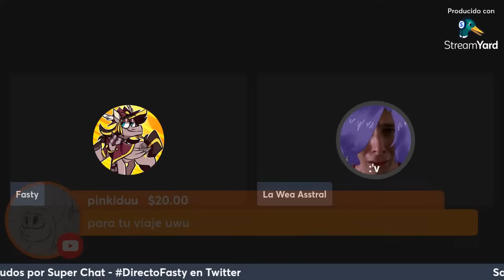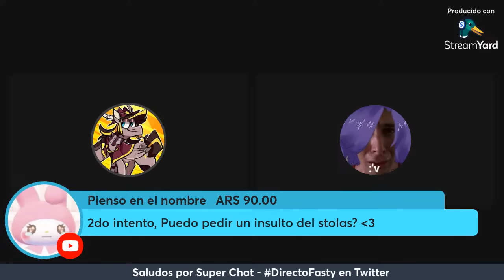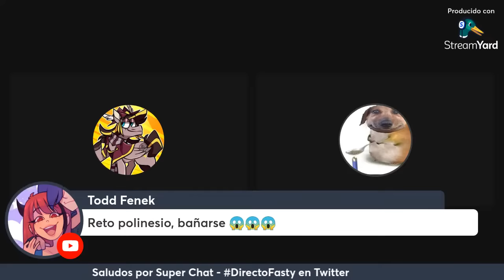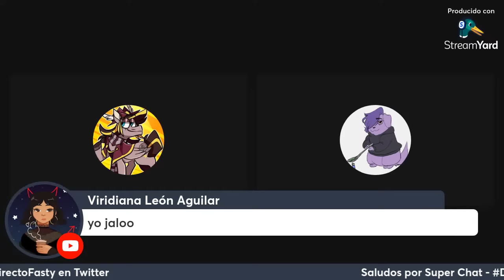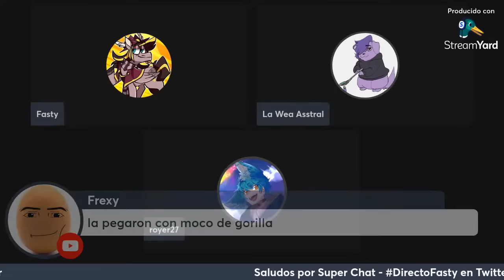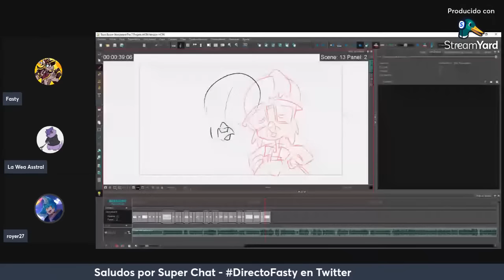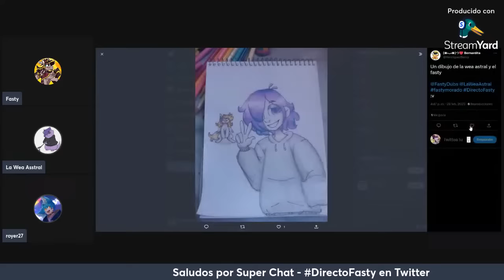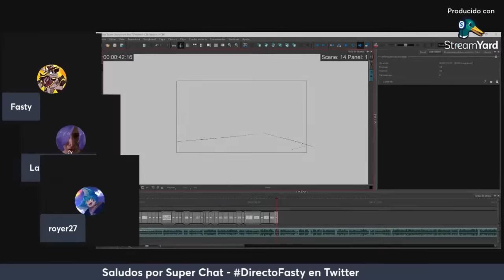Un Podcast Con Wea Y Fasty #1